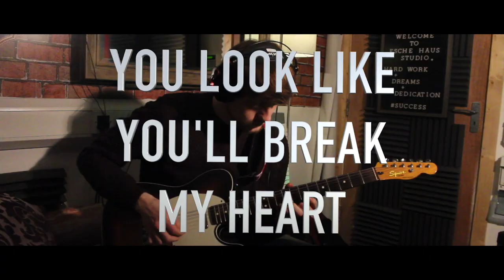Submariners - You Look Like You'll Break My Heart (DEMO)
Demo recording of You Look Like You'll Break My Heart, audio and visuals captured by Esche Haus Audio. All shares and likes appreciated, thank you x